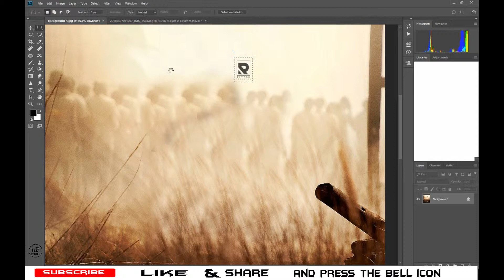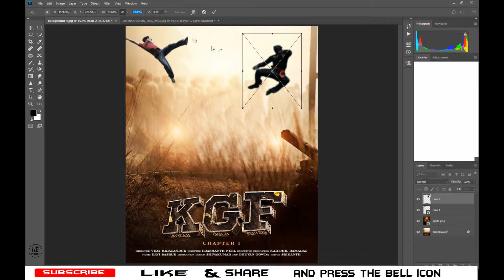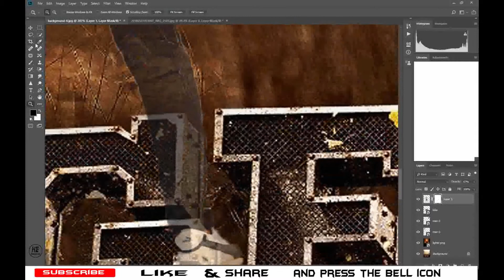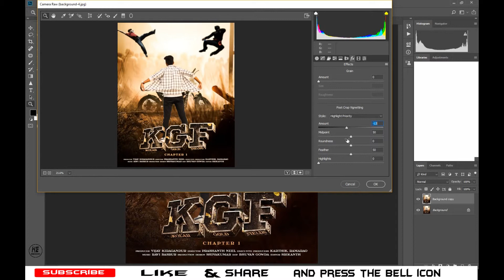Photoshop KGF Movie Poster Editing ||Hamza Editz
Download Stock [ Background, Hair png, and Text]